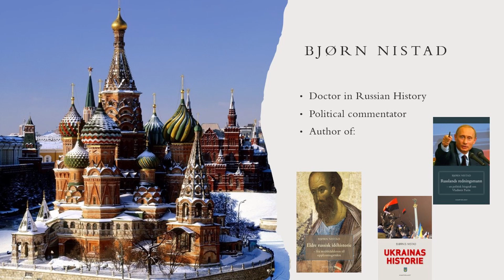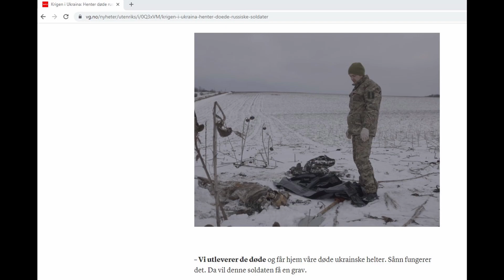The mass media's hatred of Russia and Russians is worse today than during the German occupation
Norwegian mass media are currently carrying out a dehumanizing hate propaganda aimed at Russia and Russians. This propaganda is worse than the NS regime's anti-Russian propaganda during World War II.
In order to protect Russians living in Norway and their children from this pathological hatred, the Russian authorities should not grant visas to journalists associated with mass media who spread hatred and lies directed at Russia and Russians.